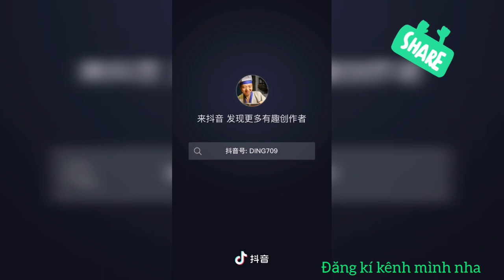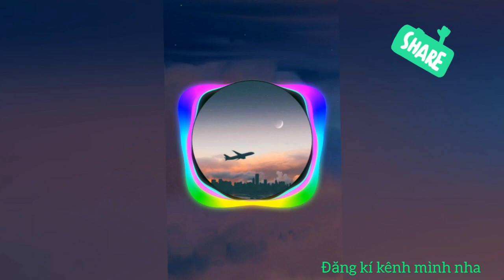Thánh Ăn Đồ Siêu Cay Trung Quốc - Thánh Ăn Trung Quốc